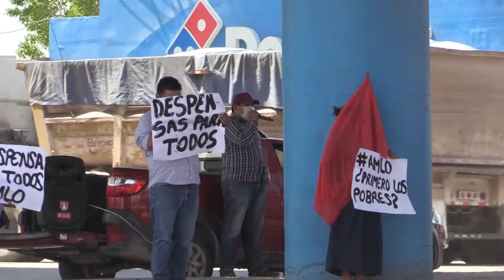Antorcha Campesina critica la política de AMLO.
Durante una manifestación del Movimiento Antorcha Campesina, reclamaron apoyos alimentarios para la población, reclamando el por qué solo en el D.F. y Estado de México se realizan los apoyos.